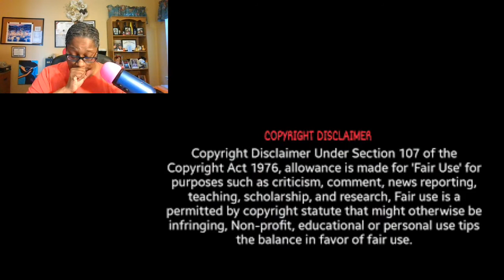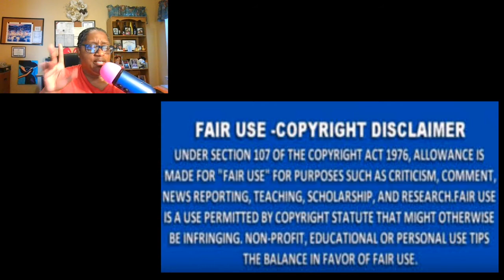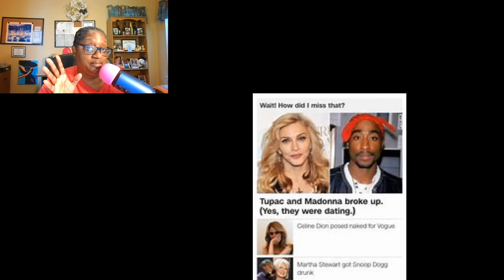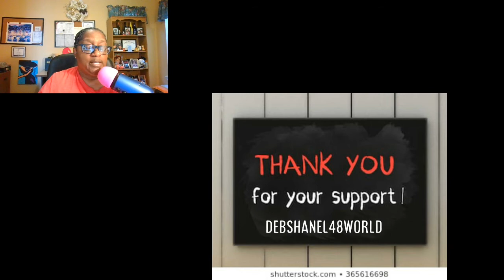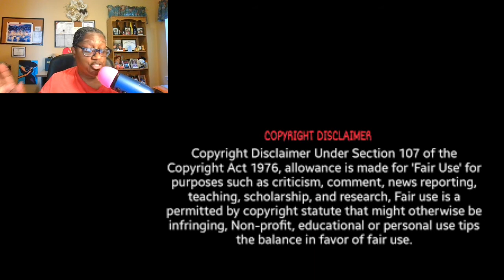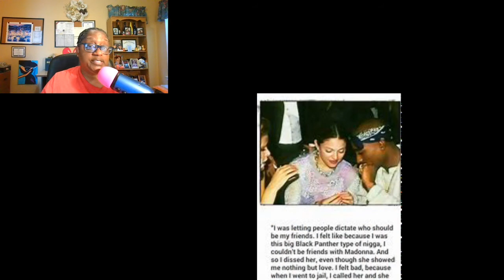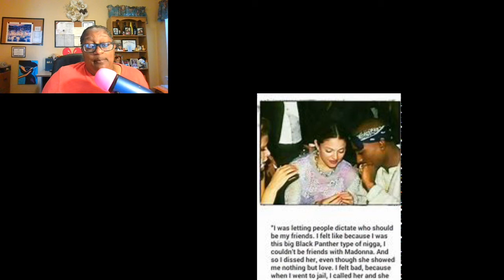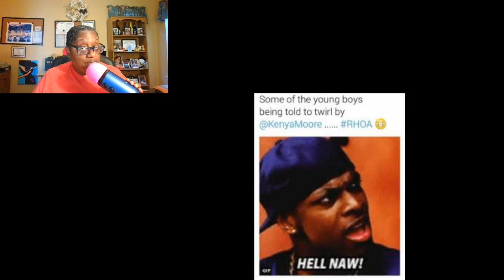Madonna The Music Icon/Legend Greets and Meets Her Younger Boyfriend Parents Review